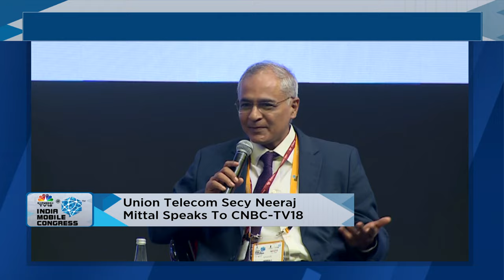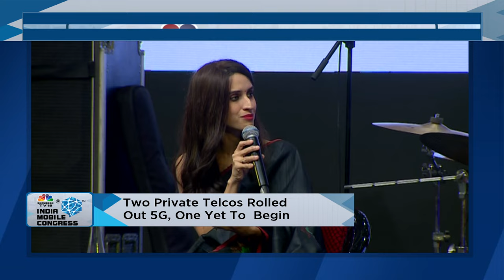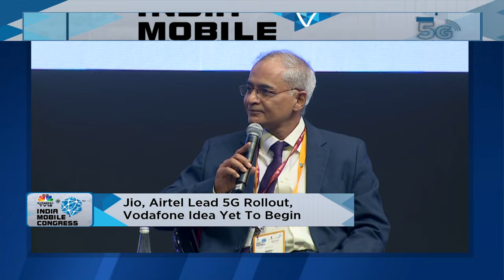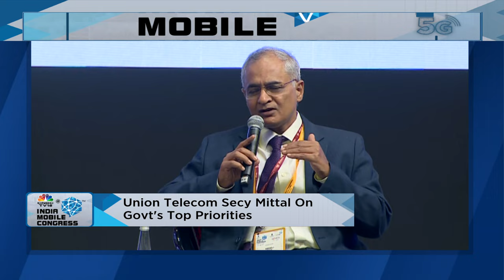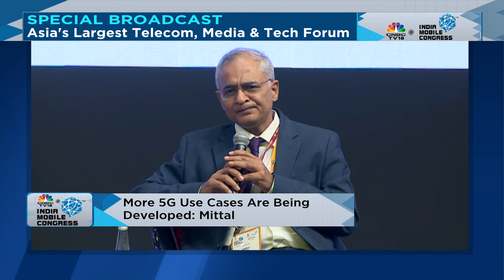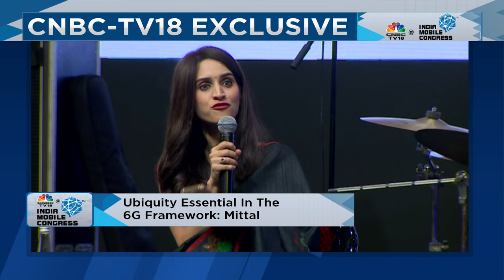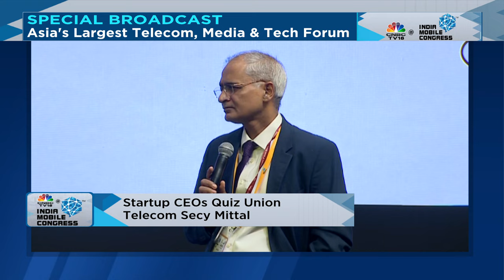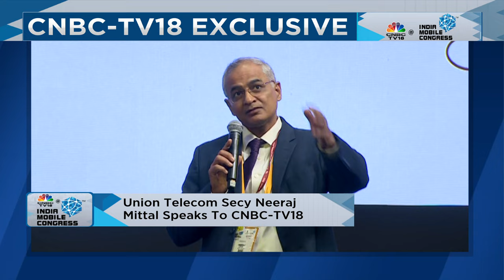Union Telecom Secretary Neeraj Mittal Speaks To CNBC-TV18 | India Mobile Congress 2023 | EXCLUSIVE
Industry giants converge at Asia's largest telecom, media & tech forum. Catch Reema Tendulkar in conversation with Telecom Secretary Neeraj Mittal at the India Mobile Congress.

n18oc_business